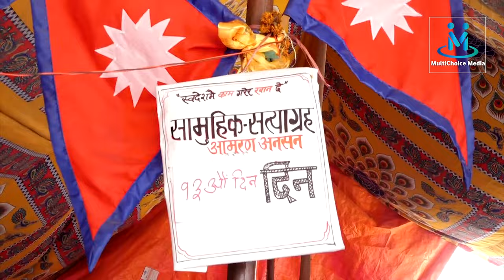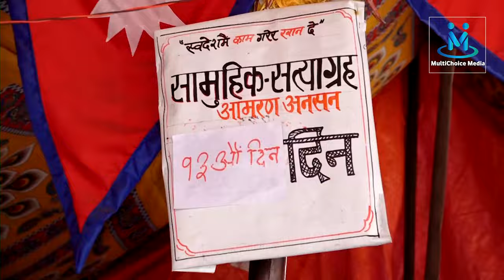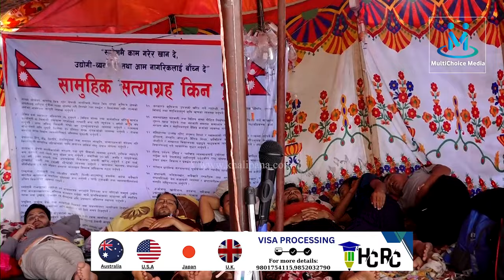सरकारको बेवास्ताले ९ जनाको ज्यान जोखिममा, हेर्नुस पुरा भिडियो। Chandra thapa || Multichoice Media